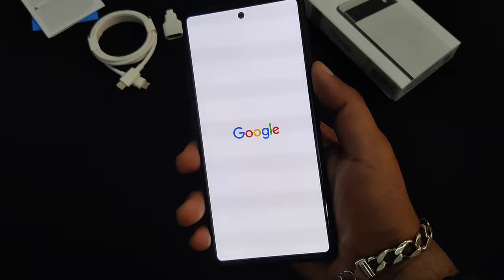Google Pixel 6a Unboxing |Pixel 6a (Chalk)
google pixel 6a chalk 128 gb 6 gb ram
google pixel 6a 5g (6gb/128gb)
chalk white
google pixel 6a 6/128gb chalk
google pixel 6а
google pixel 6a review tamil